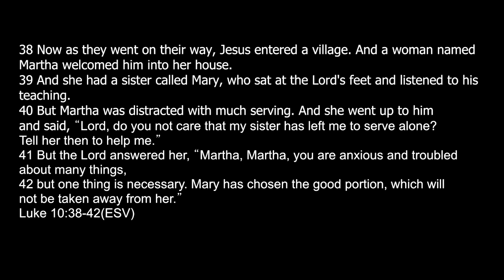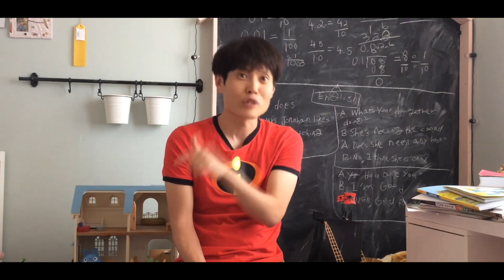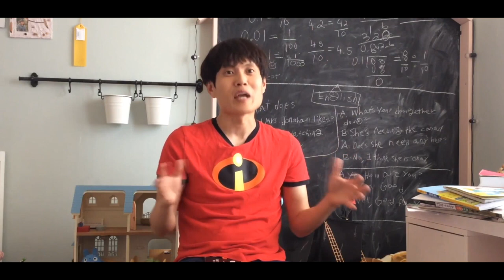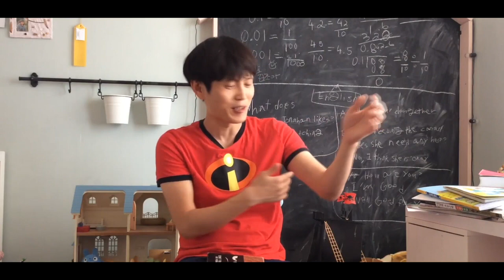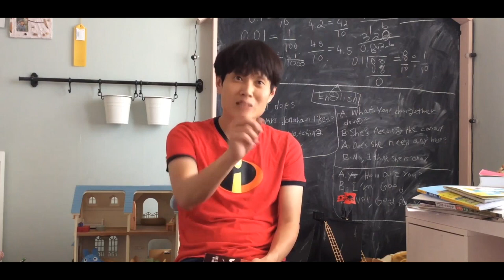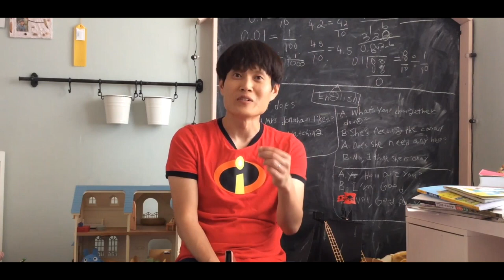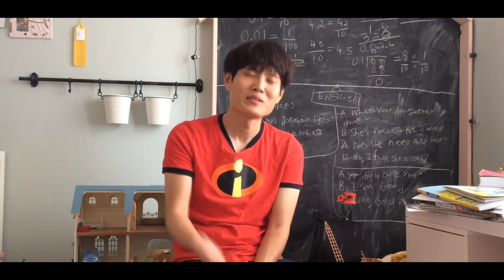[CIC] 200503 Travelocity(4) Helpless_Sunny Kim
1. Breathe
Marie Barnett
(Admin. by Capitol CMG Publishing (Integrity Music [DC Cook]))
CCLI#1874117

2. Build My Life
Jared Anderson, Lauren Daigle, Mia Fieldes
Bethel Music Publishing   (Admin. by CopyCare Asia)
Kaple Music   (Admin. by CopyCare Asia)
Martin, Karl Andrew   (Admin. by Sentric Music)
CCLI#7070345

3. We Fall Down
Chris Tomlin
(Admin. by Capitol CMG Publishing)
CCLI#2437367

4. The Love Of God
Frederick Martin Lehman, Meir Ben Isaac Nehorai
CCLI#18448